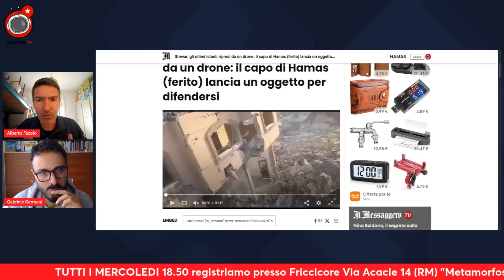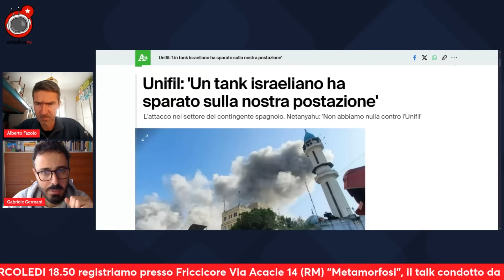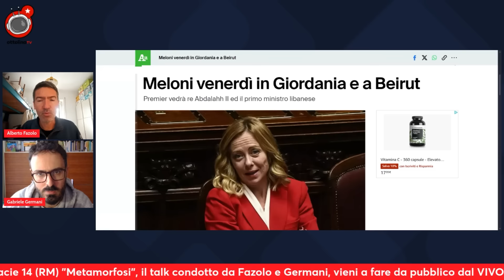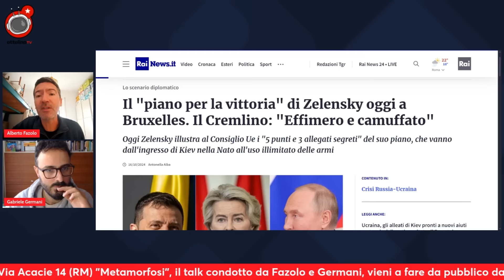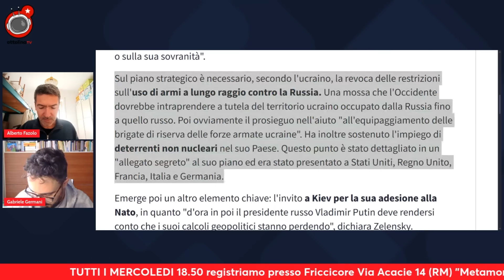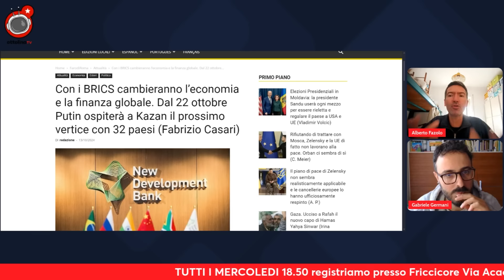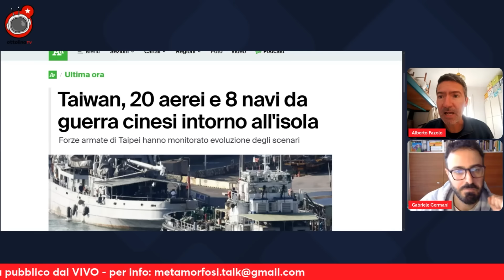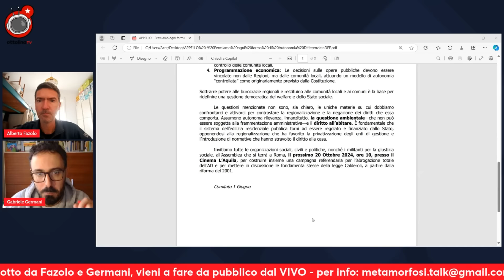ISRAELE dichiara l'uccisione di SINWAR, leader di Hamas - ft. Alberto Fazolo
*Global Southurday*

Oggi per il consueto appuntamento con il Global Southurday, i nostri Alberto Fazolo e Gabriele Germani ci portano di nuovo in giro per il mondo.
Partiamo dall'omicidio di Sinwar, il leader di Hamas, avvenuto a Gaza, per seguire con gli attacchi alle postazioni UNIFIL da parte israeliana in Libano e la visita del premier Meloni a Beirut.
Ci spostiamo poi sul fronte ucraino, con il piano Vittoria e al prossimo incontro dei BRICS a Kazan, concludiamo infine con i movimenti in atto attorno Taiwan e il confine coreano.
Buona visione!

l'analisi e la proposta politica e culturale di OttolinaTV e di Multipopolare oggi sono anche un libro che potete acquistare a questo indirizzo

per acquistare le nostre magliette e non solo, invece, clicca qui